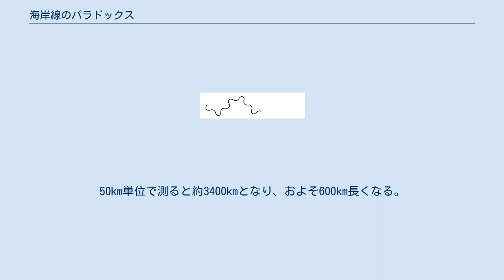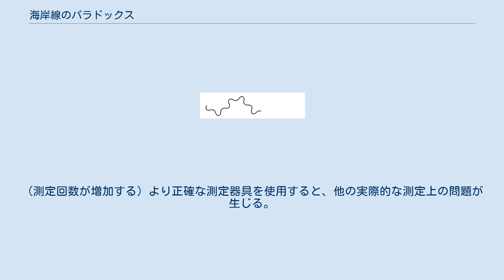海岸線のパラドックス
海岸線のパラドックスの一例。
グレートブリテン島の海岸線を100km単位で測ると約2800kmになる。
50km単位で測ると約3400kmとなり、およそ600km長くなる。
 海岸線のパラドックス（かいがんせんのパラドックス）とは、陸域の海岸線の長さは一意に定まらない（Well-definedな定義を持たない）、という反直観的な見解。
これは海岸線がフラクタル的性質、すなわち海岸線が一般にフラクタル次元を持つ（これにより長さの概念が実質的に適用不可能になる）ことに由来する。
この現象はルイス・F・リチャードソンが初めて示し、ブノワ・マンデルブロにより拡張された。
 測定された海岸線の長さは、それを測定する方法と地図製作の一般化の程度によって変わってくる。
陸上には数百キロメートルからミリメートル単位まで、あらゆるスケールの地物があるため、測定にあたって考慮すべき最小の地物はなく、したがってただ一つの正しい外周線は存在しない。
最小の地物の大きさについての前提により、様々な近似値が存在する。
 この問題は、他のより単純な線長の測定とは根本的に異なる。
たとえば理想的な真っ直ぐの金属棒の長さであれば、測定器具を使って、ある量よりも小さく別の量よりも大きいと定義することで、一定の不確かさの下で正確に測定できる。
測定器具の精度が高ければ高いほど、結果は線の実際の長さに近くなる。
しかし海岸線を測定する場合、測定値が増えても結果の精度が上がらず、値が増大していくという問題が生じる。
金属棒とは異なり、海岸線の長さの最大値を得る方法はない。
 長さの基本概念はユークリッド距離に由来する。
ユークリッド幾何学では、直線は2点間の最短距離を表す。
 この線はただ1つの長さを持つ。
球面上では、これは大円距離に置き換えられる。
大円距離は、両方の端点と球の中心を含む平面上にある球面の曲線に沿って測定される。
弧長はより複雑だが計算可能である。
定規で測定する場合、図のように点を結ぶ直線の合計を求めることで曲線の長さを近似できる。
 数本の直線を使用して曲線の線長を近似すると、実際の長さよりも短い近似値が導かれる。
より短い（より多数の）線を用いると、合計は曲線の実際の長さに近づいていく。
この長さの正確な値は微積分を使って見つけることができる。
下のアニメーションは、滑らかな曲線に正確な長さを割り当てる方法を示している。
 ただし、この方法ですべての曲線を測定できるわけではない。
フラクタルは、定義上、複雑さが測定スケールによって変化する曲線である。
 滑らかな曲線の近似値は、測定精度が上がるにつれて単一の値に収束する傾向があるが、フラクタルの測定値は収束しない。
 このシェルピンスキー曲線（空間充填曲線の一種）は、同じパターンをより小さなスケールで繰り返すもので、線長が増大し続ける。
無限に分割可能な幾何空間を仮定した場合、その長さは発散する傾向にある。
同時に、曲線によって閉じられた面積は厳密な値に収束する。
島の面積がその海岸線より容易に計算可能なのと同様である。
 フラクタル曲線の長さは常に無限大に発散するため、無限またはほぼ無限の分解能で海岸線を測定する場合、海岸線の長さは無限大になる。
ただし、この図は空間が無限小の部分に分割できるという仮定に基づいている。
ユークリッド幾何学の根底にあり、測定において有用なモデルとしての役割を果たすこの仮定的真理値は、哲学的推論の産物であり、原子レベル（およそナノメートルのスケール）の「空間」と「距離」の変化する現実を反映するかは分からない 。
たとえば、原子よりも桁違いに小さいプランク長が、宇宙にありうる最小の測定可能単位として提案されている。
 海岸線はマンデルブロ集合のような理想的フラクタルよりも不明確である。
前者は統計的にランダムにパターンを生み出す様々な自然界の出来事によって形成されるのに対し、後者は単純かつ定型の配列を反復することで生成されるためである。
 実際には、無限フラクタルの概念は海岸線には適用できない。
（測定回数が増加する）より正確な測定器具を使用すると、他の実際的な測定上の問題が生じる。